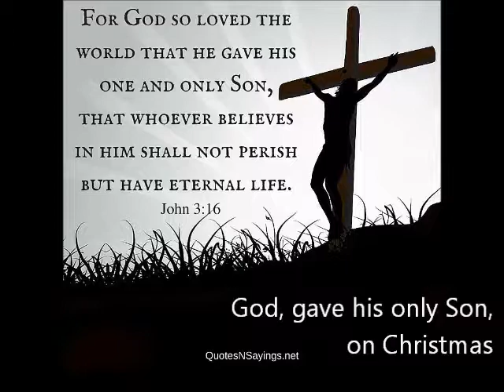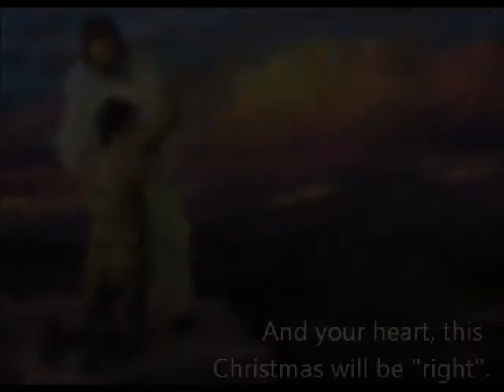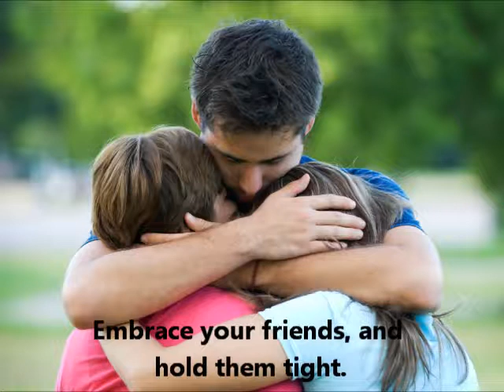Right Christmas (sung to the tune of White Christmas)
Inspired by a sermon from Pastor Scott Smith, about celebrating the "right" Christmas, not the commercial version we've become accustomed too.